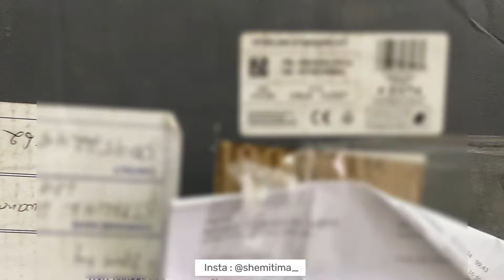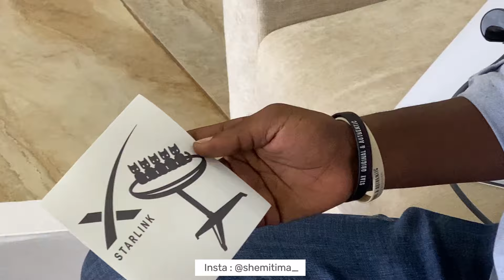J'ai acheté STARLINK 🤩 Unboxing & Première impression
Voici ce qu'il y a à l'interieur de ma boite Starlink (déballage)
Pour acceder à une connexion internet rapide par satellite j'ai acheté Starlink de Elon Musk.

Salut moi c'est Shemitima, je partage des business en ligne pour se lancer dans l'entrepreneuriat et gagner de l'argent sur internet.